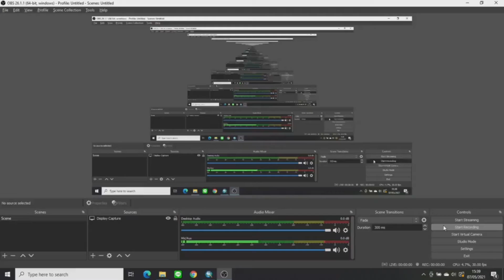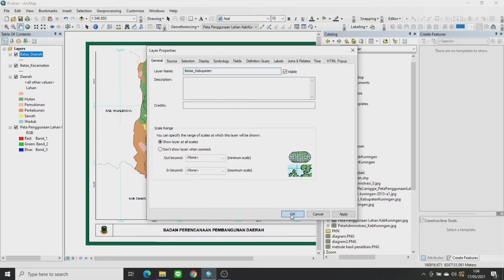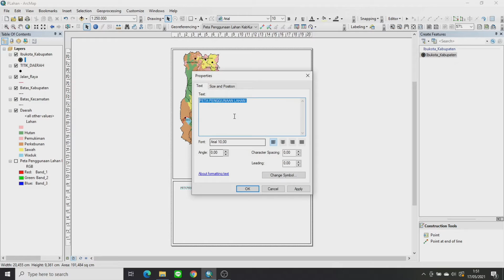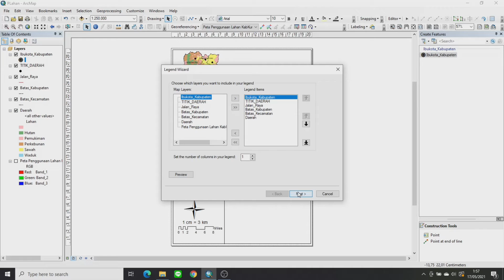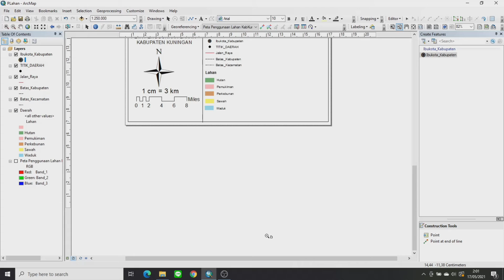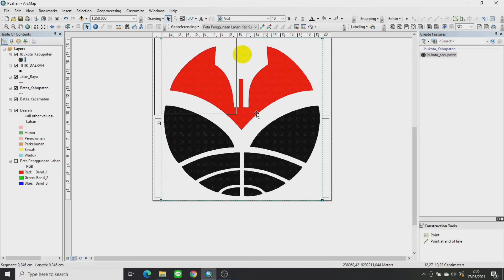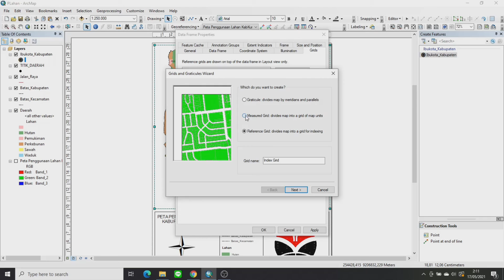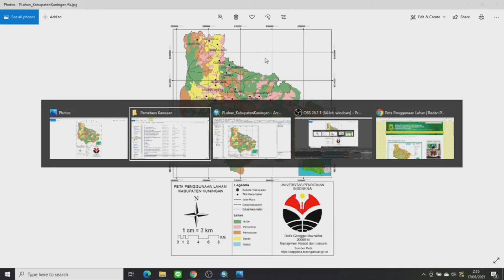20 2A Daffa Caniggia UAS 2